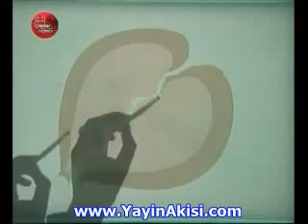Birlikte Ayrılık çok güzel bir video Ebru sanatı ile birlikte 31 12 2012